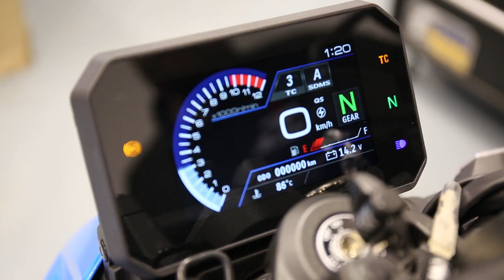GSX-8S Unboxing Video | Suzuki Canada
We've got another one, folks!
Watch as we unload, unbox, and PDI the new GSX-8S.